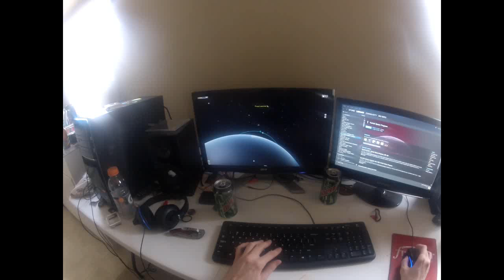HIGH INTENSITY SPACE FLIGHT GOPRO